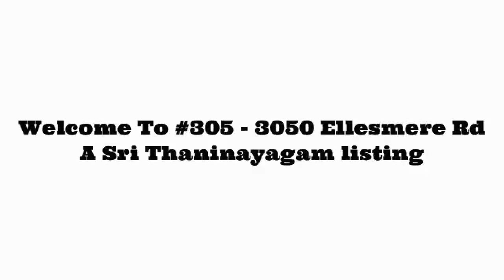#305 - 3050 Ellesmere Rd - Sri Thaninayagam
This Attractive Well Maintain One Bedroom Condo, Walking Distance To University Of Toronto & Centennial College, Huge One Bedroom With Two Washroom, Huge Locker With One Parking, All Amenities Include Indoor Pool, Sauna, Party Room, Near Ttc, Parks, Schools, Shopping And Hwy 401, Golden Opportunity For Investors, Can Be Rented Out $1,300 Per Month. EXTRAS New Fridge, New Stove, Washer And Dryer, All Electrical Light Fixtures, All Window Covering